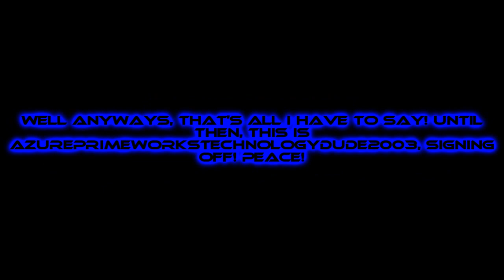Anastasia Apologizes To Cinderella, Drizella, and Lady Tremaine / Accepted / Ungrounded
Well, this is it! This is the final episode of Fearful Life of Anastasia and I decided to cancel Fearful Life of Anastasia Series because Anastasia is no longer being a troublemaker by apologizing to Cinderella, Drizella, and Lady Tremaine, improving her behavior, and admitting her wrongdoings. But unfortunately, Good Anastasia Smith is now Bad Anastasia Smith because The Cheer Forces / The Fantastic Forces is now a hated group by @nothere677, just like electronictealfuzzy is a hated user!

Note: I did not copy nor plagiarise someone's ideas and videos.